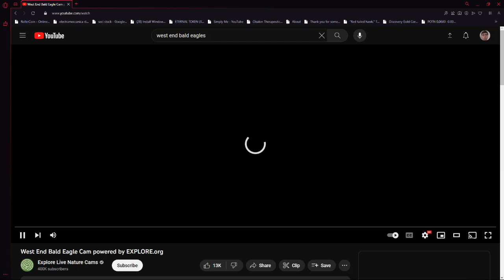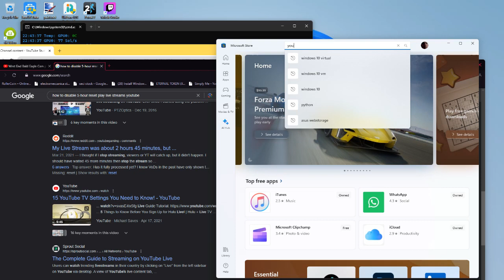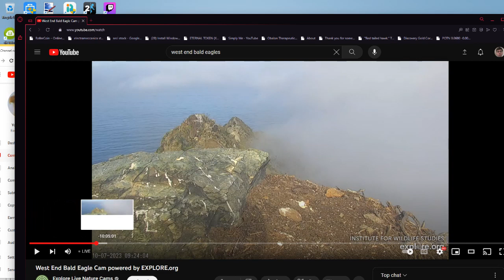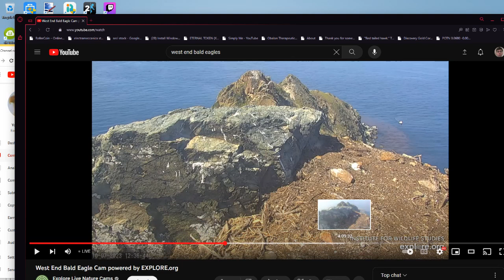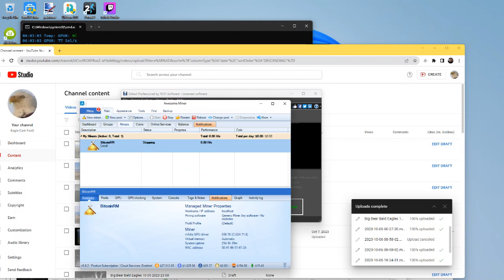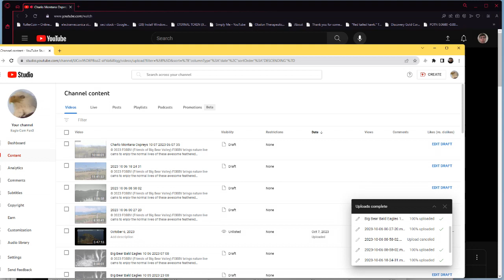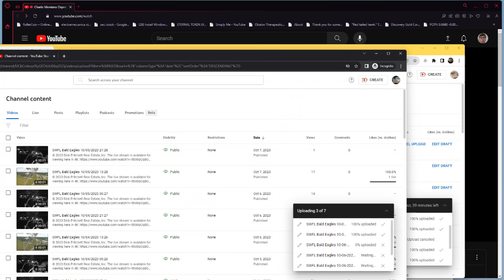Charlo Montana Ospreys 10/07/2023 22:42